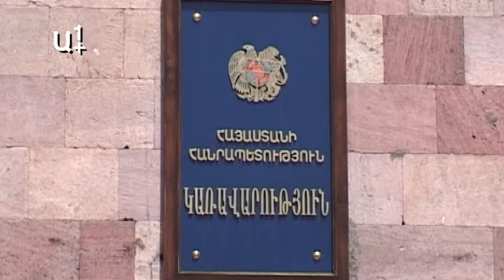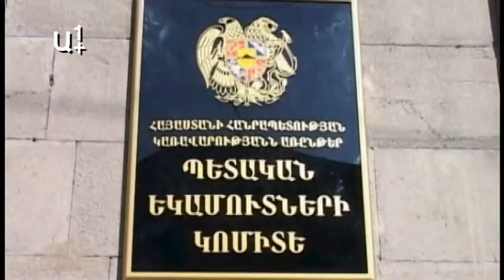Բյուջեն չի բավարարում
Սեպտեմբերի 28-ի արտահերթ նիստին կառավարությունը հավանություն է տվել «ՀՀ 2014 թ. պետական բյուջեի մասին» օրենքի նախագծին, որի համաձայն՝ այն եկամուտների գծով կկազմի 1.161.9 մլրդ դրամ, իսկ ծախսերի գծով` 1.277.5 մլրդ դրամ, դեֆիցիտն էլ կլինի 115.6 մլրդ դրամ: